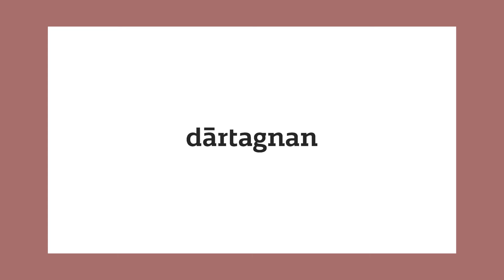Employer Branding Talks: Vandenaldi van vooroordeel naar keurmerk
Het is geen geheim dat een sterke employer brand leidt tot meer sollicitanten. Maar employer branding is veel meer dan opvallende rekruteringscommunicatie. Het gaat over het creëren van een aantrekkelijk werkgeversimago doorheen de volledige lifecycle, zowel voor nieuwe, huidige als ex-medewerkers.

Een audit, een originele rebranding, een creatieve campagne, je contentstrategie onder handen nemen, je on- en offboarding proces op punt zetten, een gebruiksvriendelijke jobsite, het draagt allemaal bij tot een beter werkgeversimago en het hoort dus ook bij je employer branding strategie.

Dat hebben ze bij Aldi, Soudal en Orange alvast goed begrepen en alle drie laten ze zich hiervoor bijstaan door Employer Branding specialist d’artagnan.

In een reeks van 3 podcasts kruip ik schaamteloos in hun hoofd, samen met Ignace Van Avermaet, die ruim 21 jaar geleden d’Artagnan heeft opgericht, om daar ideeën te stelen waar jij mee aan de slag kan om ook jouw werkgeversmerk een boost te geven.

In deze aflevering hebben we Sophie Hoornaert, HR Manager People Acquisition bij Aldi, te gast op onze ZigZagHR Kantoorboot.

Met meer dan 8.000 medewerkers is ALDI een belangrijke werkgever in ons land. Toch tonen een onderzoek van Randstad en een enquête van ALDI aan dat er een mismatch bestaat tussen de perceptie van het bedrijf als werkgever en wat het effectief te bieden heeft. Met hun employer branding-campagne counteren ze vooroordelen over het loonpakket, de woon-werkafstand, de werksfeer en de carrièremogelijkheden. Want op al die vlakken heeft ALDI net heel wat troeven. De sterren van de campagne? Geen acteurs, maar de échte medewerkers vandenALDI.

Honger naar meer?

And don’t forget: it’s a great time to be in HR!

Opgenomen op de ZigZagHR kantoorboot - ism d'artagnan